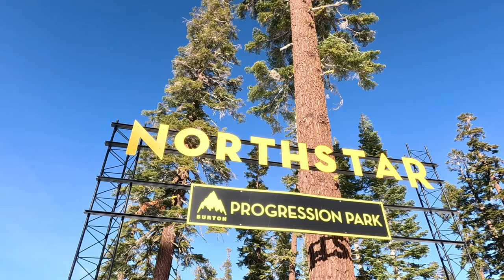Spinning To Win on a Snowboard Dance Floor Box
In this video I attempt the most spins I've ever done on a dance floor box.